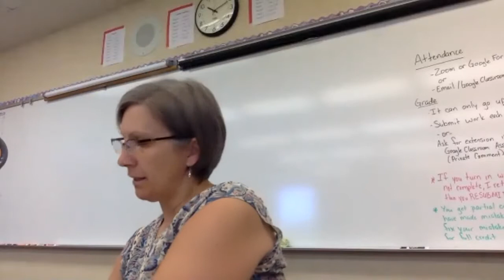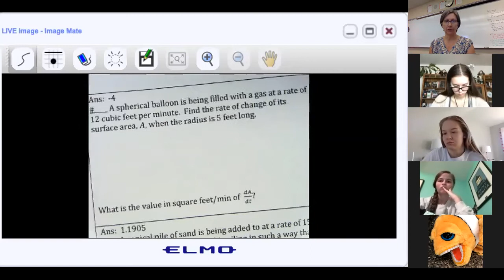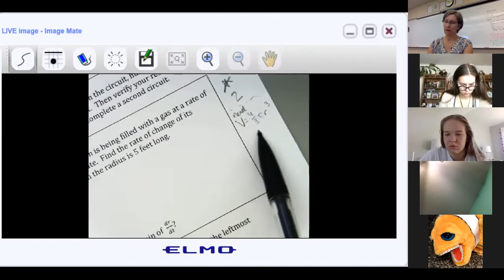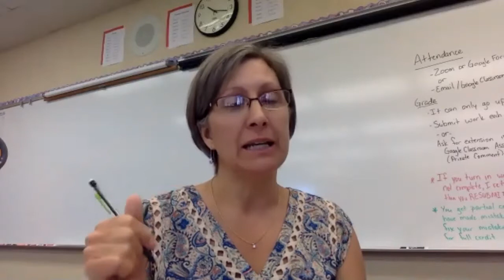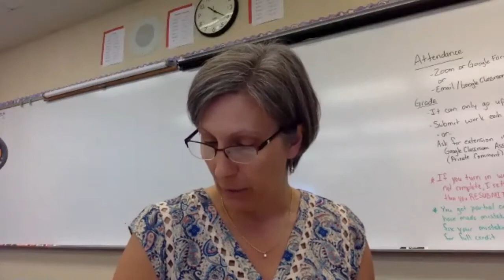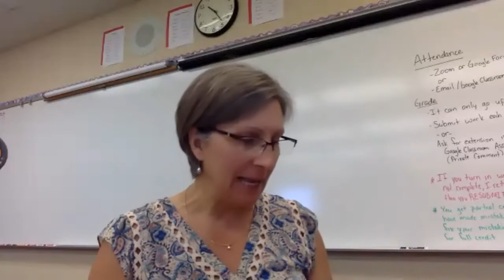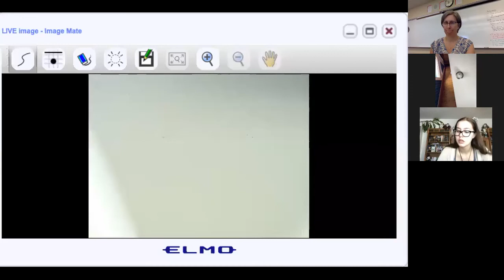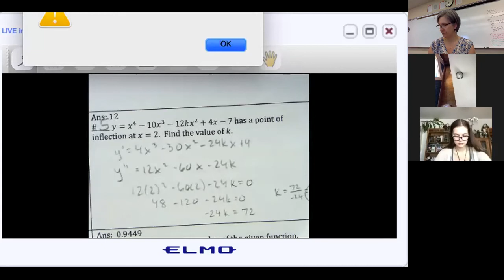AP Calculus Class Zoom Meeting 5/6/2020